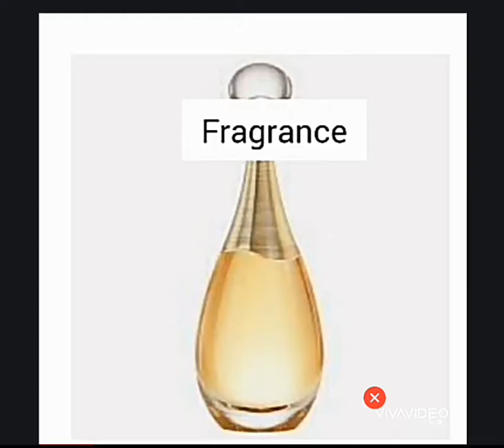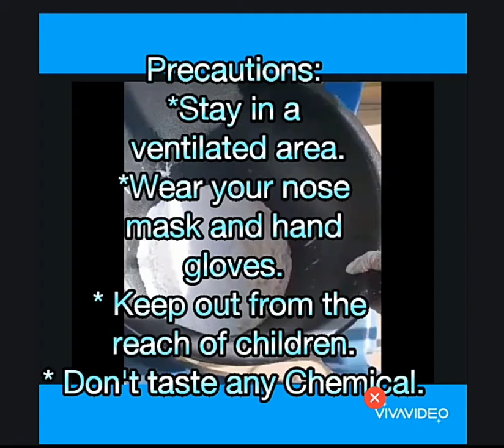How to make Powdered Detergent. Modern way of making detergent saves cost,time and energy.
Modern way of making detergent.

How to make Quality Body Wash at home.